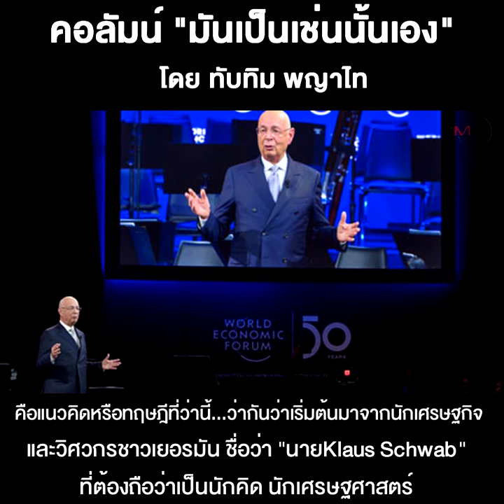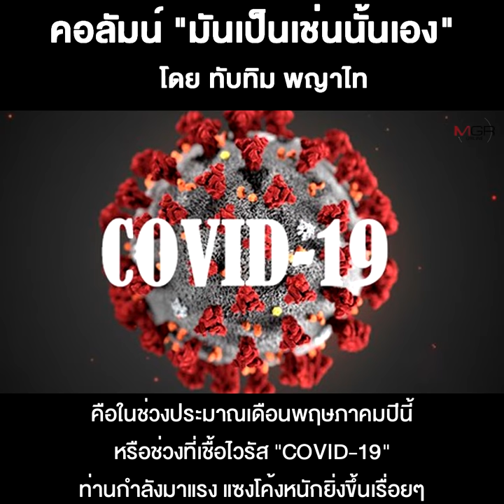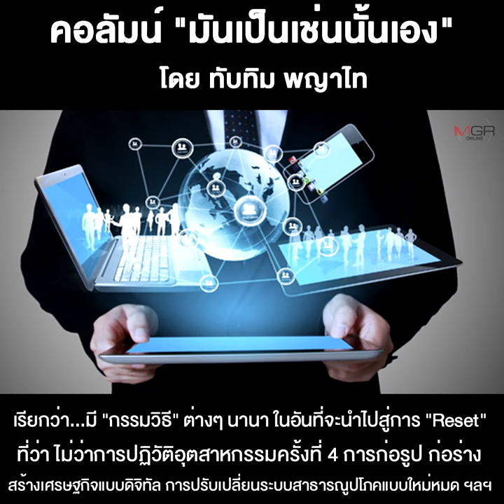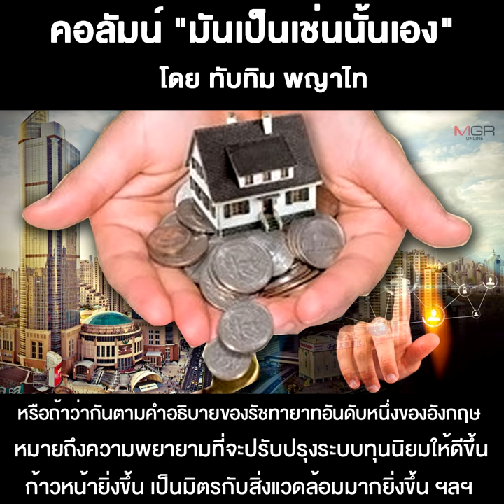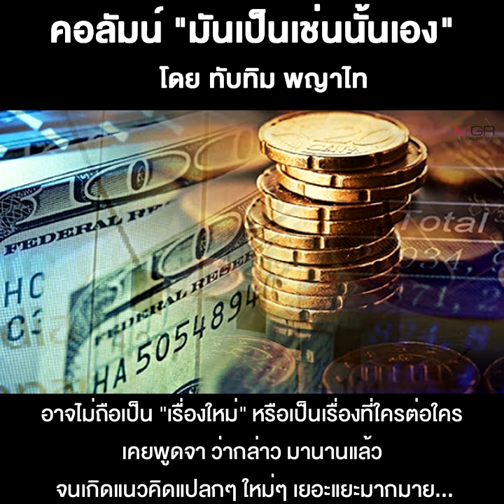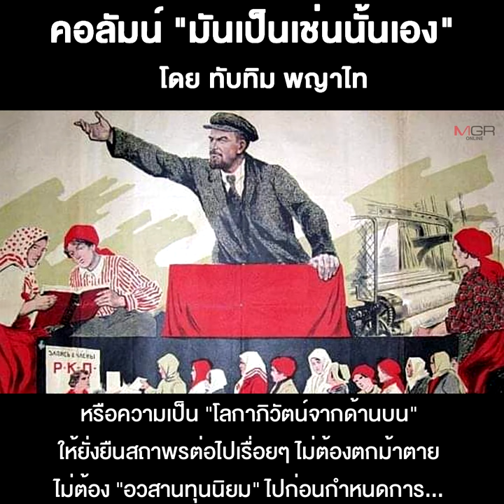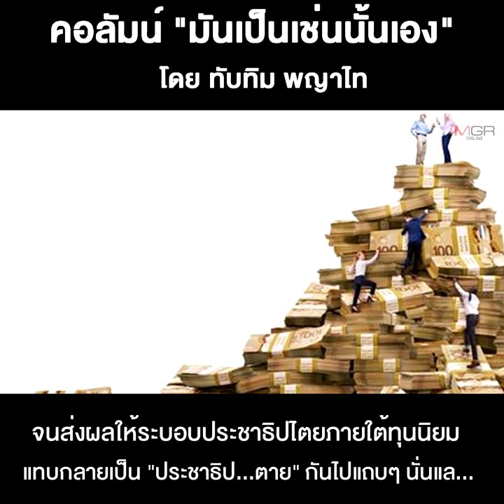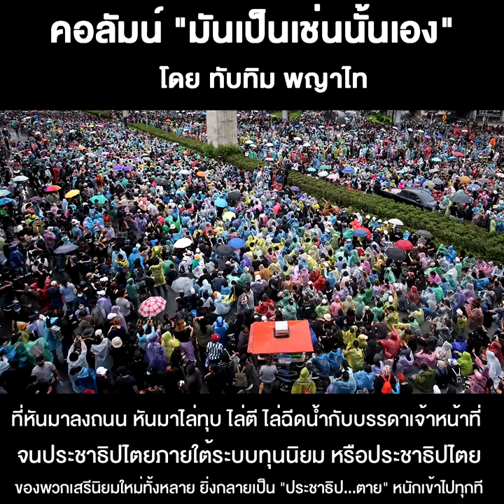“The Great Reset”กับแผนสมคบคิด???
13/12/2020 “The Great Reset”กับแผนสมคบคิด???